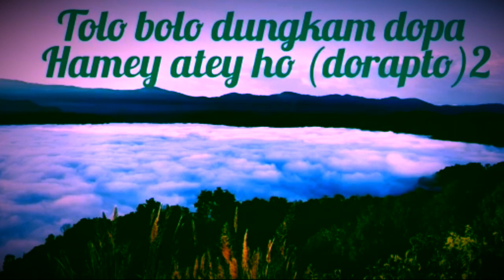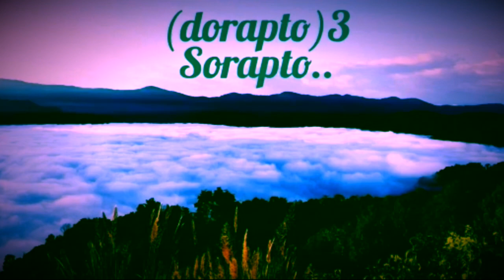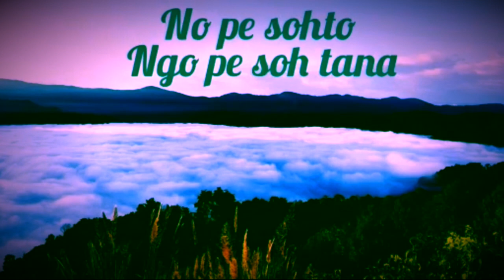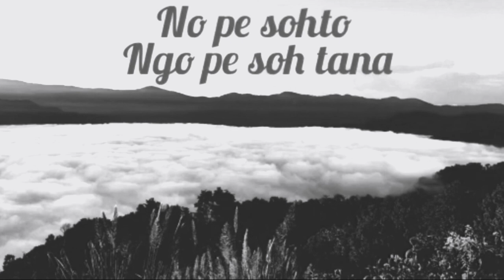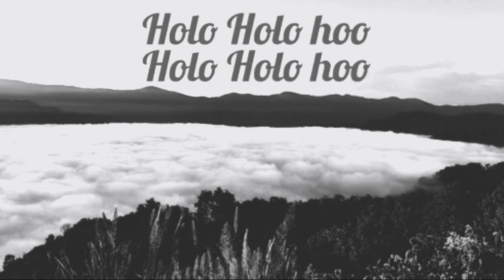Dorabtoh Nyishi Song|| Bharat khaduju || Original Singer Koniyang Sonam Tara || Bharat corner